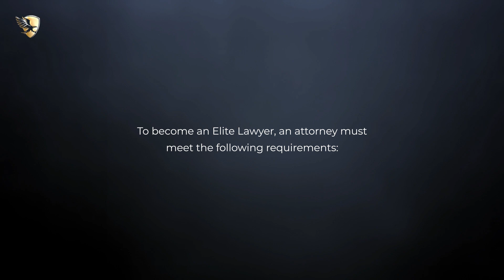Steven E. Goldberg Named an Elite Lawyer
Steven E. Goldberg has been selected as an Elite Lawyer. Only the most outstanding and experienced attorneys receive the Elite Lawyer Award. The Elite Lawyer Award is a prestigious honor that recognizes an attorney's achievements, skills, and experience in their areas of practice. Steven is a leading personal injury attorney in South Carolina.